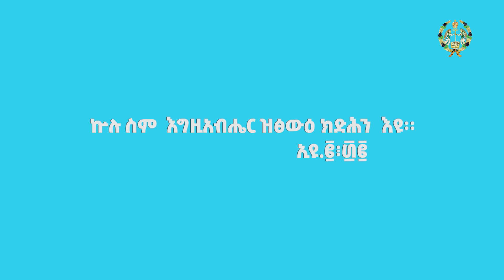ትግረኛ ክፍል ፩